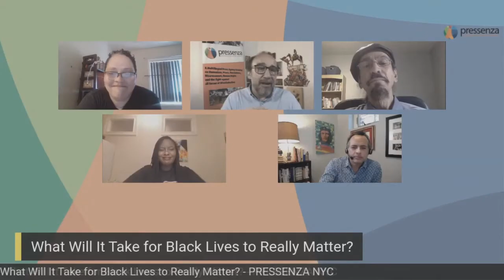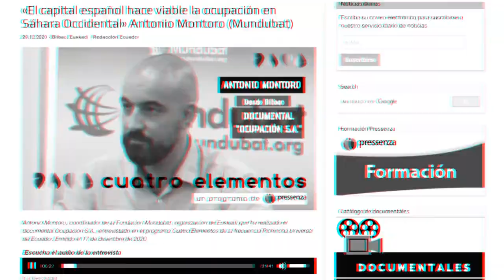¿Qué es Pressenza y qué hacemos?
La agencia internacional de noticias Pressenza hace periodismo no violento, en nueve idiomas distintos, con una gran diversidad temáticas y miradas. ¡Falta tu aporte! ;)